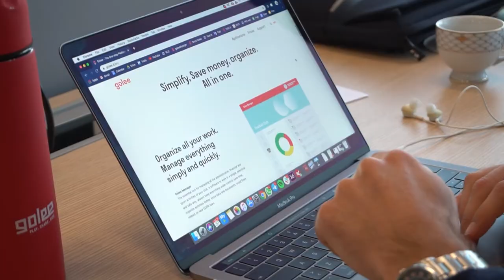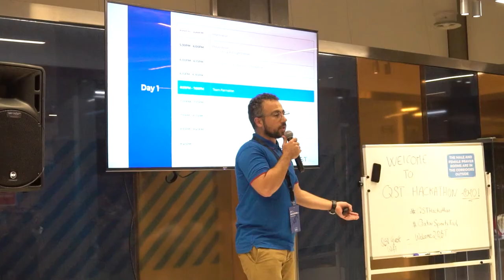Qatar SportsTech Digital Demo Day 2020 Highlight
Join us on our Digital Demo Day 2020 to witness some of the most innovative technologies that sportstech has to offer and to experience a Pulse of Investment.